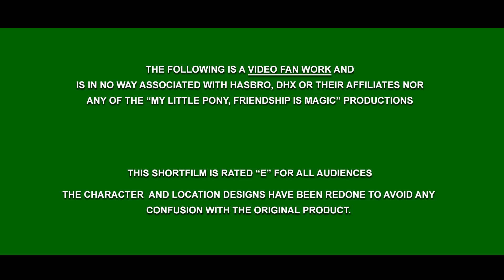The Moon Rises. Animation [Reupload]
Reupload for posterity. Original by Duo Cartoonist.

Disabling of the comments was not my doing. YouTube forcibly flagged this video and denied my appeal. Kind of ironic, since it's suspected that the same COPPA drama is the whole reason this video was deleted by the original creator in the first place. It's pretty disheartening when YouTube aggressively tells you your content is worthless and just for kids. A lot of creators were discouraged by YouTube in that way and this is one of many videos to be deleted around the time COPPA-related changes were introduced. It's sad, but hopefully we as fans can encourage creators despite YouTube's attempts to bring 'em down. Pony on!

Original description:
To support our future projects (Choices, and the HELIOS animation system) please, refer to our Patreon page, we will be delighted to have you there, and give you monthly rewards that will be well worth your pledge.

We are delighted to present you "The Moon Rises" a MLP fan animation.

Thank you to every single person who helped us to go through this big project. If it wasn't for our collaborators and Patrons, this wouldn't have been possible.

Special Thanks to John Martin Wong and Jan animation for their feedback and good advice.

Music by Dane Larson aka, "Ponyphonic"; It was a pleasure and a honor to work with you.

This video, inspired by Ponyphonic's song, depics Luna's descent into what would be known as NMM, spreading her darkness to the world around her, and defying all established power and order.